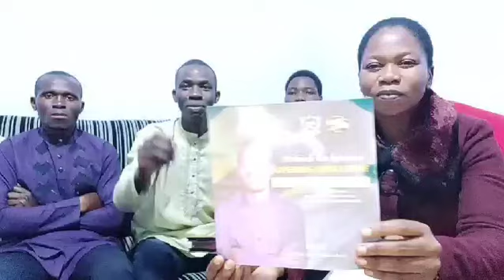Uvumbuzi wa taa inayowashwa kwa kutumia simu | sisi kikosi kazi cha Injili kwetu ibada ni akili